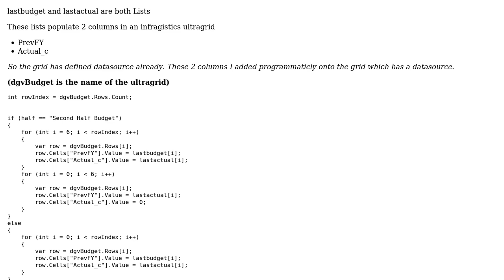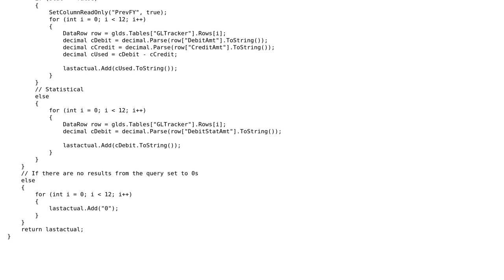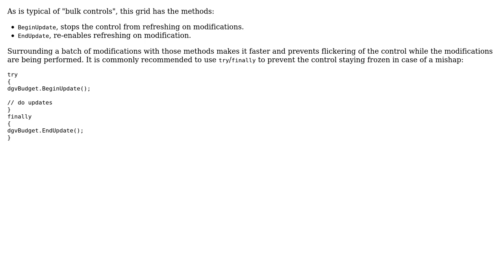Code Review: Shorten the time it is taking to fill data in an ultragrid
With thanks & praise to God, and with thanks to the many people who have made this project possible! You are responsible for your own actions.